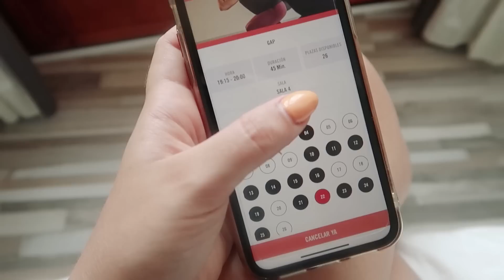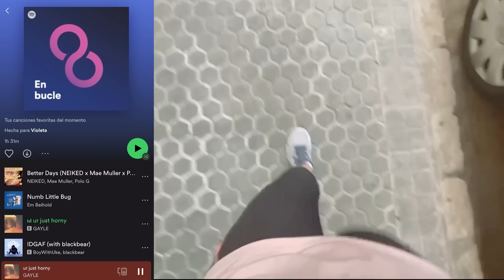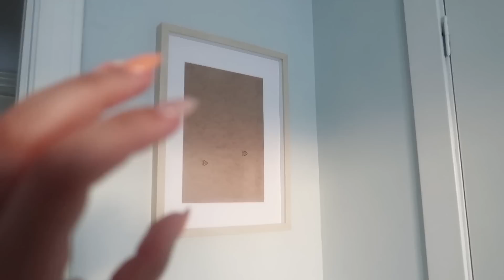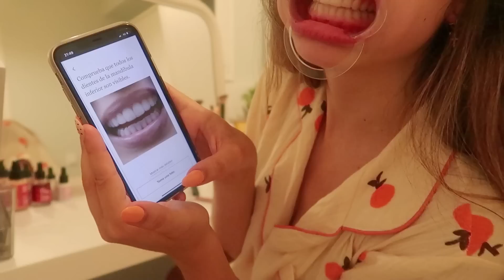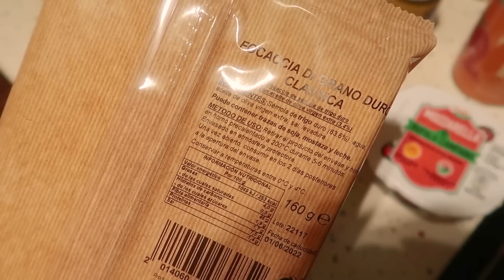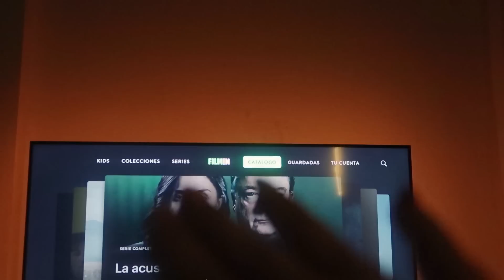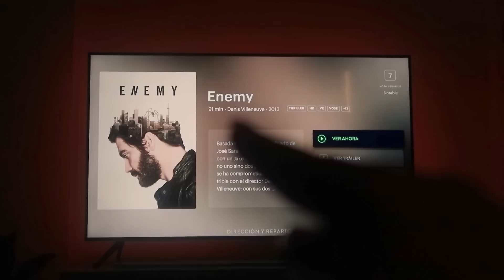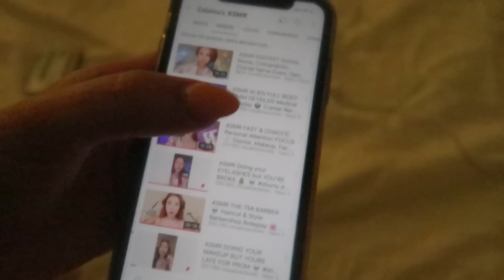RUTINA DE NOCHE vlog l Gym, Skincare, Tocador room tour, Pizza focaccia y Recomendación de pelis :)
¡Échale un vistazo al Canal de Freshly Cosmetics